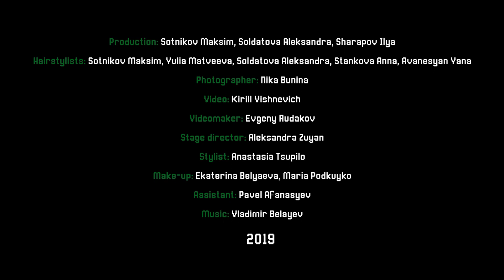HairyTurtles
for Hairbrainded video awards
Production: Sotnikov Maksim, Soldatova Aleksandra, Sharapov Ilya
Hairstylists: Sotnikov Maksim, Yulia Matveeva, Soldatova Aleksandra, Stankova Anna, Avanesyan Yana
Photographer: Nika Bunina
Video: Kirill Vishnevich
Videomaker: Evgeny Rudakov
Stage director: Aleksandra Zuyan
Stylist: Anastasia Tsupilo
Make-up: Ekaterina Belyaeva, Maria Podkuyko
Assistant: Pavel Afanasyev